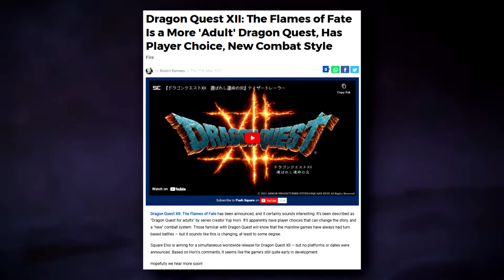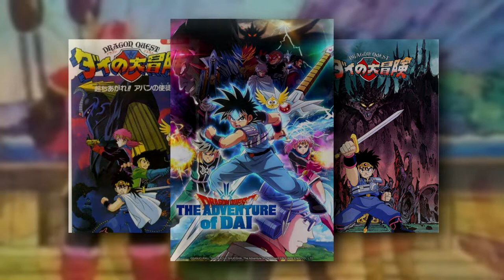Could Dragon Quest Continue Without Akira Toriyama?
With Dragon Quest XII: The Flames of Fate somewhere on the horizon, series creator Yuji Horii and the folks at Square Enix have indicated that the newest entry in the storied franchise is changing up some of the core elements of the JRPG - even down to the iconic turn-based combat.

That caused me to wonder: if changing something as core as Dragon Quest's combat is on the cards, would they potentially the art style from Dragon Ball author Akira Toriyama that they have used for over 30 years?
An exploration of the use of non-Toriyama artwork in the history of the Dragon Quest franchise (including The Adventure of Dai and Dragon Quest: Your Story) and commentary on the success or failure of it to communicate the indescribable "feel" of Dragon Quest that is intrinsically important to this storied franchise.

More importantly: Does a more "adult" Dragon Quest mean we're going to see more than just a Puff-Puff?

P.S. - I do know about Crest of Loto and how it used yet another art style, but it isn't as relevant to modern Dragon Quest audiences as The Adventure of Dai and Your Story, and its art style isn't as seamlessly compatible as Koji Inada's, for example.

GAME FOOTAGE USED:
Dragon Quest Builders
Dragon Quest Heroes: The World Tree's Woe and the Blight Below
Dragon Quest XI: Echoes of an Elusive Age

ADDITIONAL FOOTAGE USED:
Dragon Ball Super: Super Hero Trailer
Dragon Ball X Fortnite Collaboration
Dragon Ball Z
Dragon Quest: The Adventure of Dai (1989) Anime
Dragon Quest: The Adventure of Dai (2020) Anime
Dragon Quest: The Adventure of Dai Infinity Strash Gameplay Stream
Dragon Quest 25th Anniversary Collection - Wii - Opening [Upscaled to HD via AI from YouTube user jinnosuke murakami]
Dragon Quest Treasures Gameplay
Dragon Quest 35th Anniversary Special
Dragon Quest III HD-2D Remaster Trailer
Dragon Quest IX Opening
Dragon Quest XII: The Flames of Fate Trailer
Itadaki Street Dragon Quest x Final Fantasy 30th Anniversary Trailer